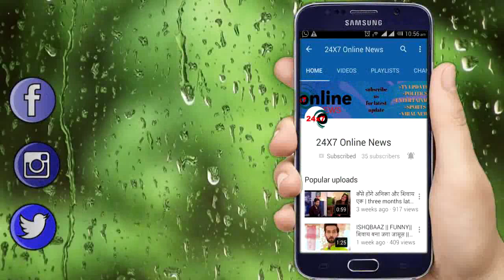GUDDAN TUMSE NA HO PAYEGA || इस बङी वजह से DURGA खुद पहुंचाएगी “ANTRA को जेल”